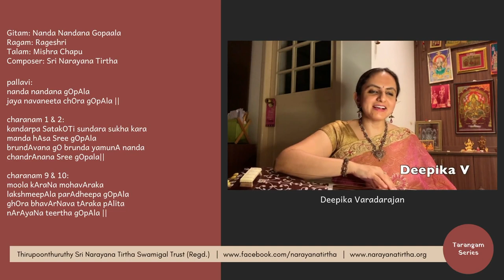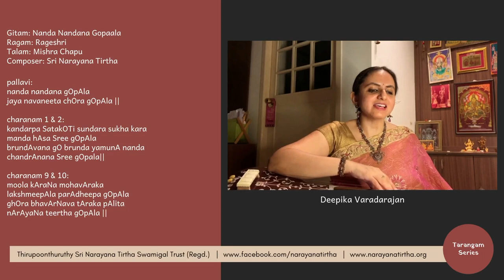Tarangam Series: Nanda Nandana Gopaala | Rageshri | Mishra Chapu | Sri Narayana Tirtha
Performed by:
Vidushi. Deepika V

Gitam: Nanda Nandana Gopaala
Ragam: Rageshri
Talam: Mishra Chapu
Composer: Sri Narayana Tirtha

pallavi:
nanda nandana gOpAla
jaya navaneeta chOra gOpAla ||

charanam 1 & 2:
kandarpa SatakOTi sundara sukha kara
manda hAsa Sree gOpAla
brundAvana gO brunda yamunA nanda
chandrAnana Sree gOpala||

charanam 9 & 10:
moola kAraNa mohavAraka
lakshmeepAla parAdheepa gOpAla
ghOra bhavArNava tAraka pAlita
nArAyaNa teertha gOpAla ||